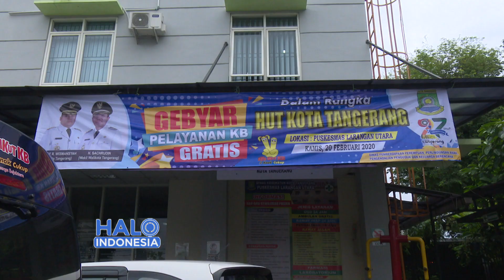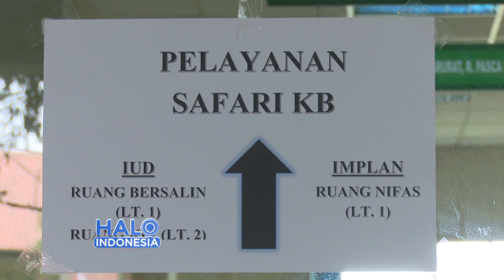KB Gratis Untuk Masyarakat Kota Tangerang | Layanan KB Jangka Panjang